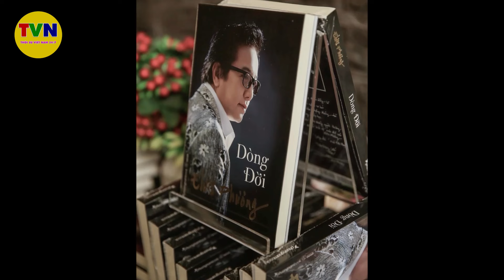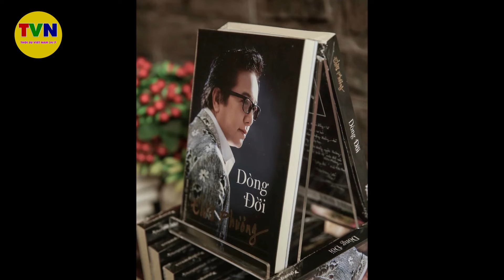Cảm ơn danh ca Elvis Phương sau 79 năm cống hiến cho dòng nhạc tình